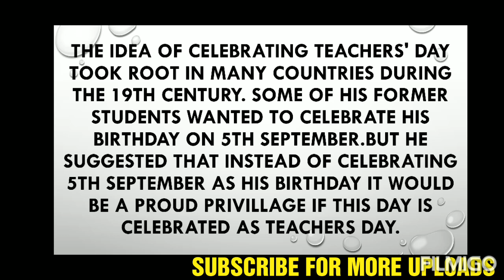TEACHER'S DAY SEPTEMBER 5. Teacher's day wishes. World teacher's day. quotes.MukeshGakhar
TEACHER'S DAY
SEPTEMBER 5.
Dr. Sarvepalli Radhakrishnan
Teacher's day quotes.
Education.
Mukesh Gakhar
Teachers day is celebrated on 5th September every year. The birth date of the second President of India, Dr. Sarvepalli Radhakrishnan 5 September 1888, has been celebrated as Teacher's Day since 1962.
The idea of celebrating Teachers' Day took root in many countries during the 19th century..
some of his former students wanted to celebrate his birthday on 5th September.But he suggested that instead of celebrating 5th September as his birthday it would be a proud privillage if this day is celebrated as Teachers day.Teachers' Day is a special day for the appreciation of teachers and may include celebrations to honor them for their special contributions in a particular field area or the community in general.
welcome to our you tube channal Mukesh gakhar
Thanks.
Watch all vedios and comment down in comment box.
Doston is channal par aapko har tarah ki educational vedios milengi.
Mukesh Gakhar.
Education..